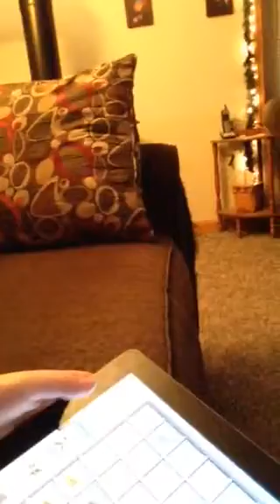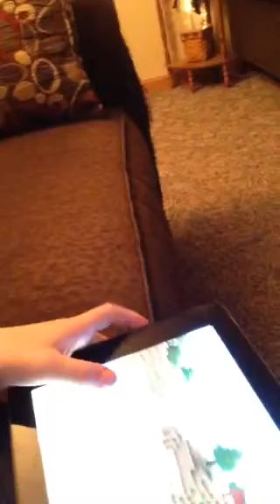The life of Sir and Tanner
JOIN MY KNIGHT ARMY!!!